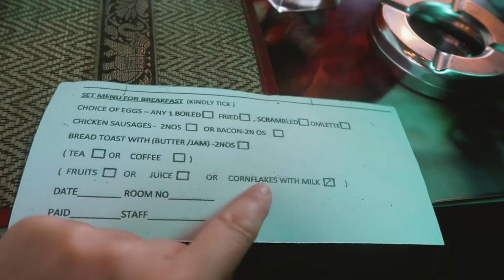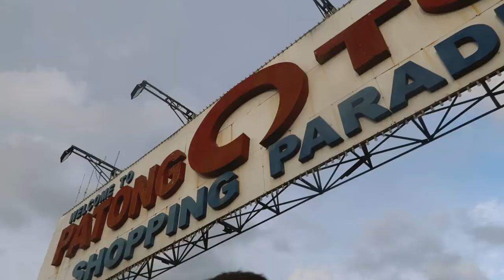Secret beaches in Phuket, Thailand 🇹🇭 | Travel family vlog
20th June 2017
Our first day in Phuket, Thailand - I was up early to catch the sunrise but had to walk/run for ages to try and find the secret beach.

Social Media

Music Credits